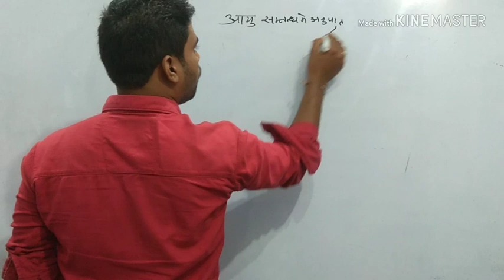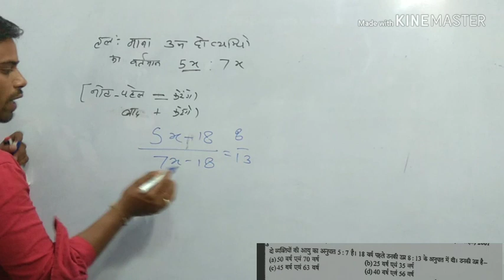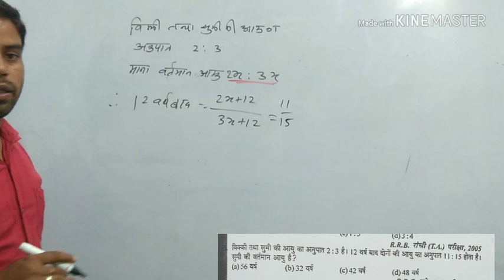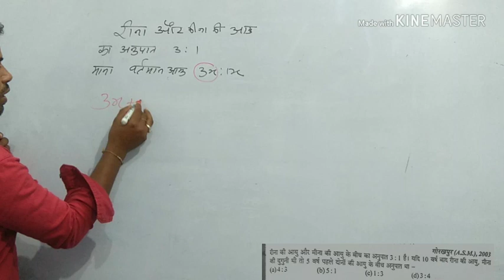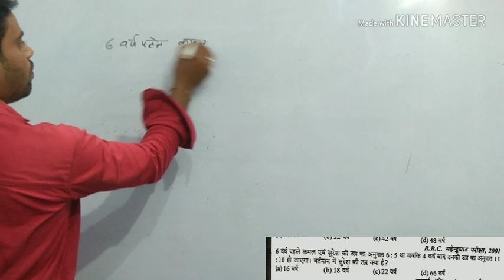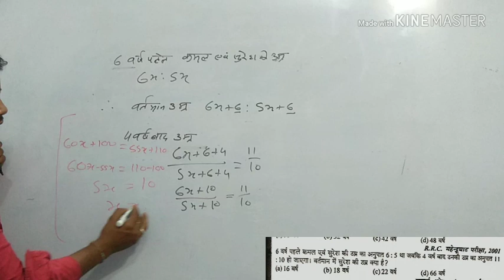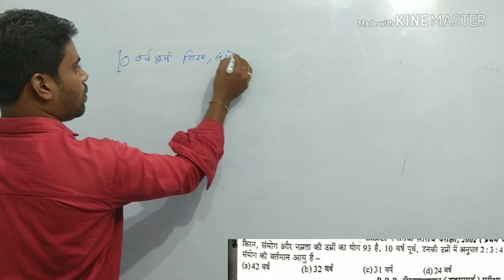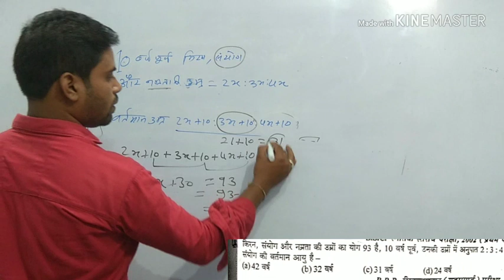आयु संबंध//पार्ट 03//(छ.ग.छात्रावास अधीक्षक) गणित महत्त्व पूर्ण प्रश्न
दोस्तो कम्प्यूटर नोट्स के लिए
pdf download